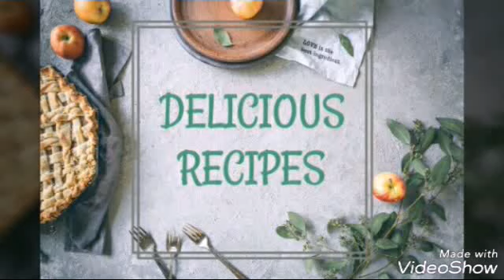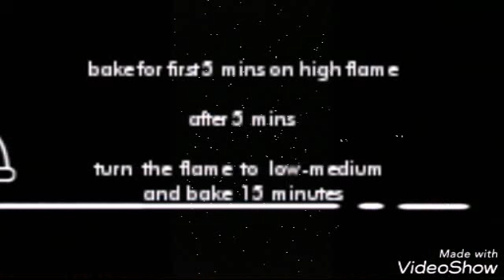VANILLA CUP CAKE / WITHOUT OVEN, NO BEATER/ EASY VANILA CUP CAKE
Cake flour  (  maida  )  1 1/2 cup
Sugar    3/4  cup
Egg   2